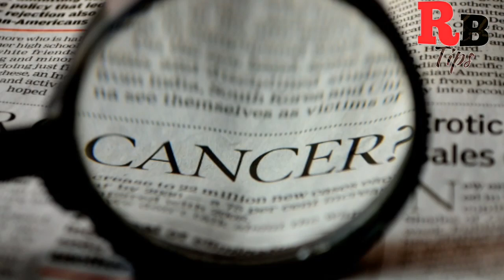Side effects of cold drink by RB Tips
This video is about the harmful effects of cold drink.